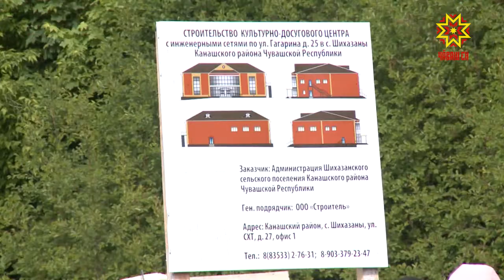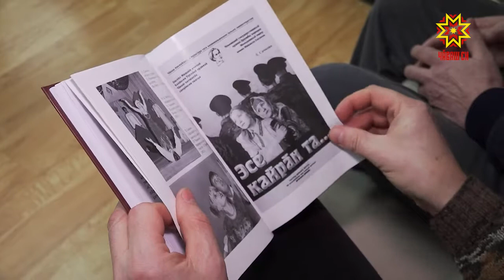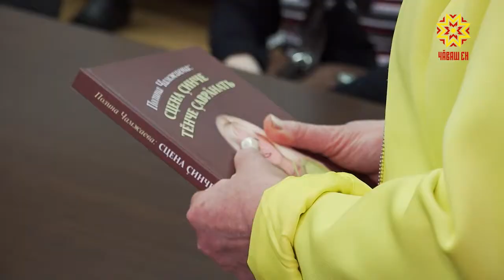Республика 24.01.2019 на чувашском языке. Вечерний выпуск